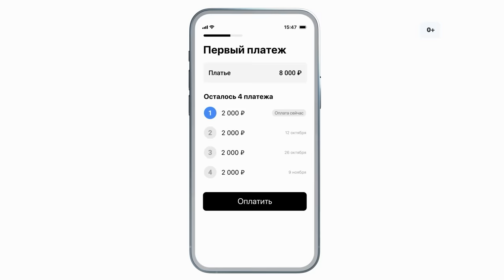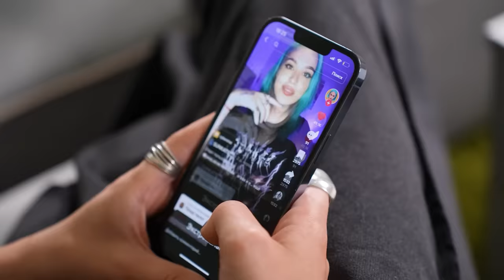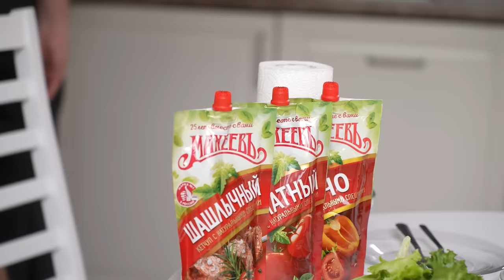Читаем ФАНФИКИ про нас!